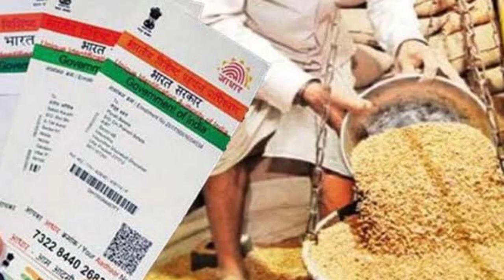Delhi Driver Yojana Apply Online 2021 | Delhi Driver Yojana Apply Kaise Kare | Technical Shailendra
• Technical Shailendra
• delhi cabs
• taxis

►your question

My Camera :-